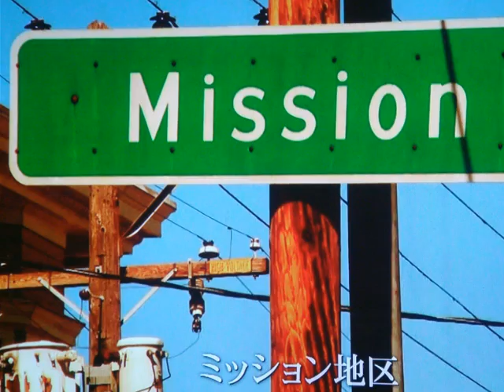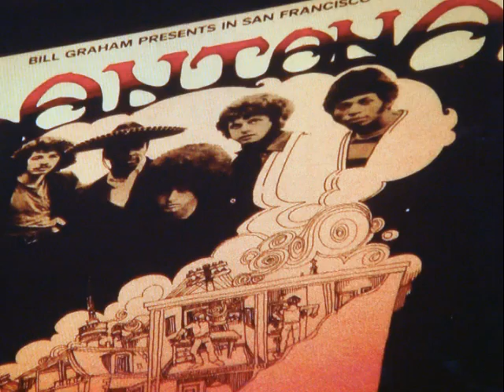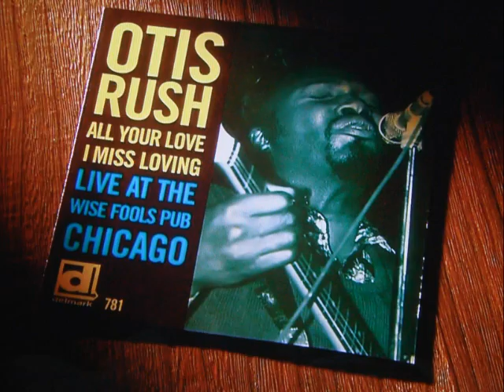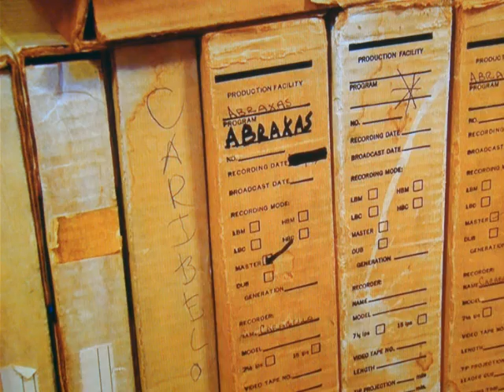ブラック・マジック・ウーマン・・・サンタナ